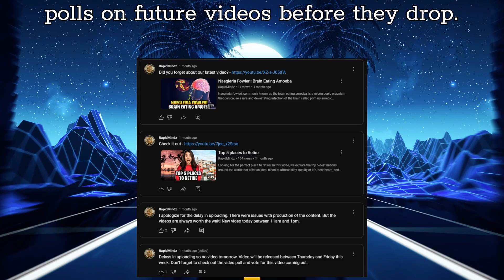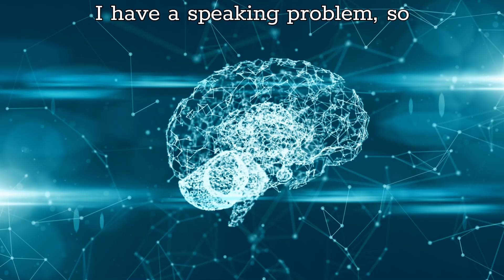Welcome to RapidMindz (Channel Trailer)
🌍 Welcome to RapidMindz! 🚀 Ready to dive into a world of fascinating facts? With every upload, you'll explore captivating topics like History, Geography, Oceanography, Biology, Anatomy, Mysteries, and Space—all in just 3 to 5 minutes! 🧠💡

At RapidMindz, we believe in delivering pure, straight-to-the-point knowledge from the second you click play. No fluff, no dragging—just facts that expand your mind. If you’re tired of long-winded videos and crave quick, insightful content, then this is the channel for you! 🎯

✨ New videos every 3 days! ✨ Join the RapidMindz journey and watch as we soar to new heights of knowledge together.

🚨 Note: I use Text-to-Speech due to a speaking issue, but this tool allows me to bring you the best content possible. Thank you for understanding and supporting! 😊